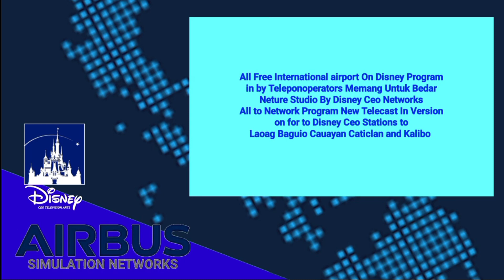Airbus Simulation Networks Sign on Pt 1